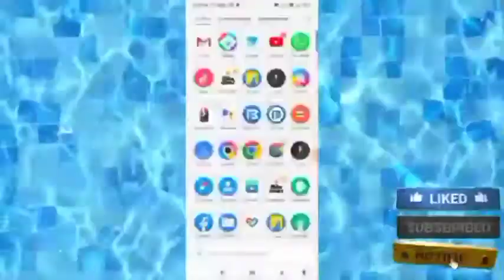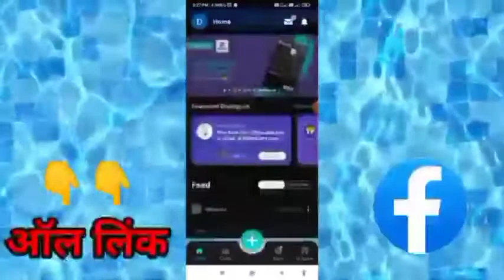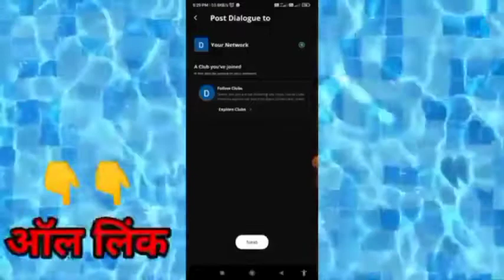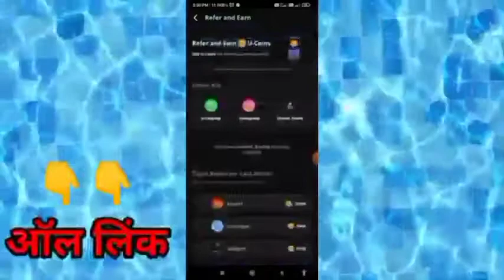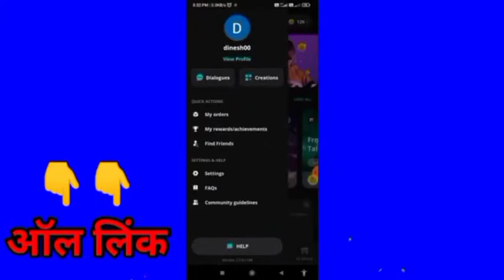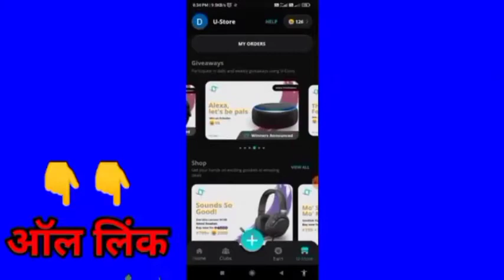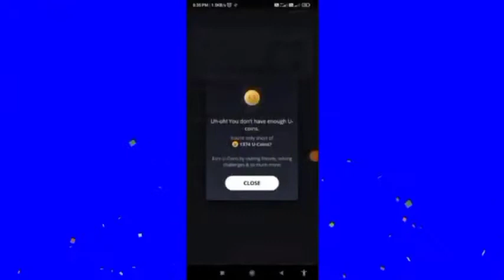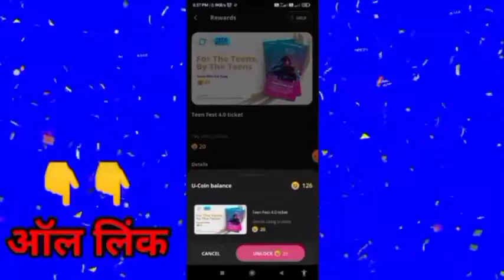NEW FREE PRODUCT APP || Uable App Totali Free Me Shopping || free gift vouchers Free shopping